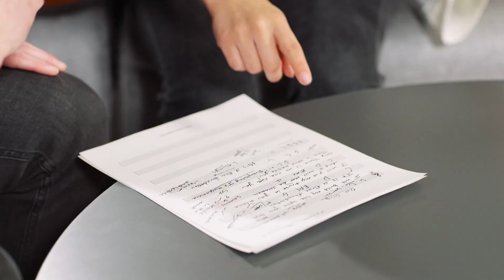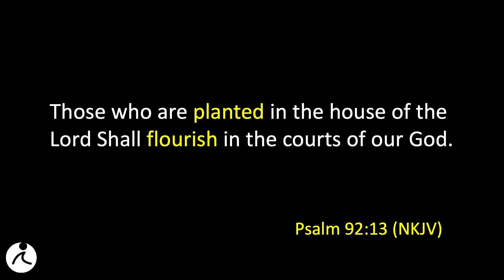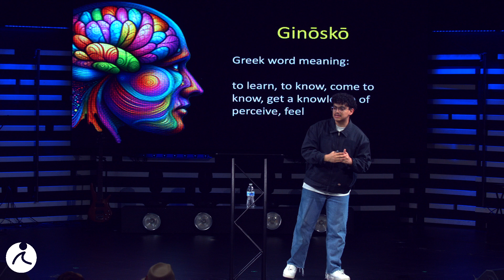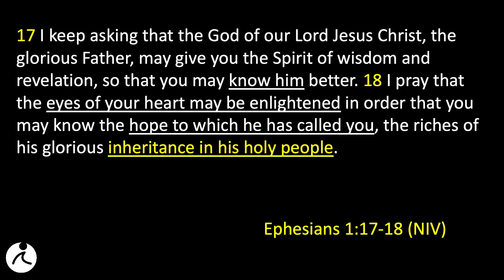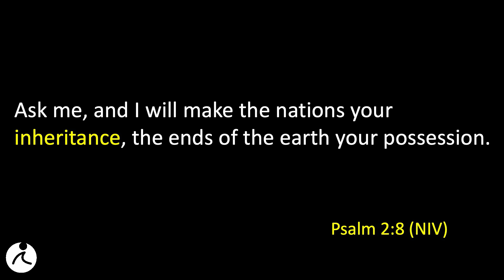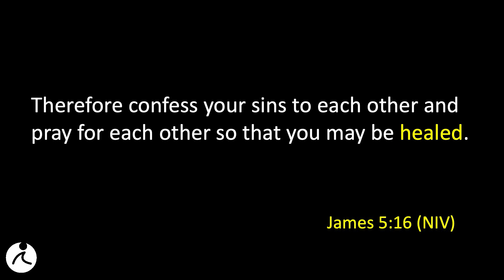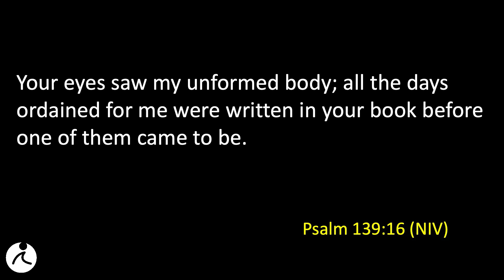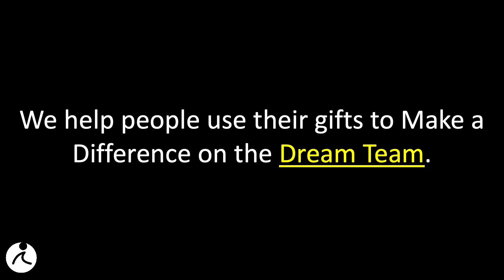Why Church? | Desi Cruz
Part 6 of the Series Finding Mental Health with Jesus